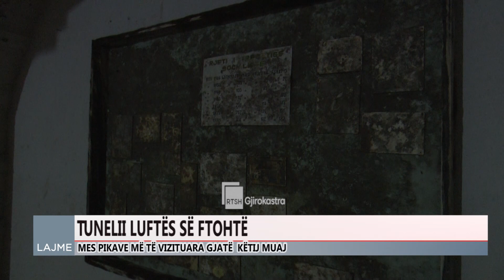Tunelii luftës së ftohtë Mes pikave më të vizituara gjatë këtij muaj